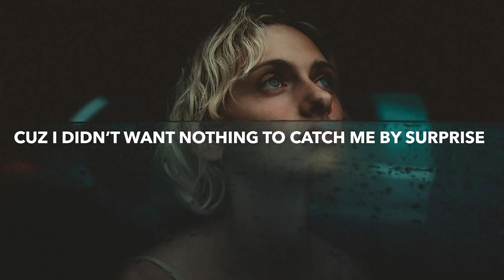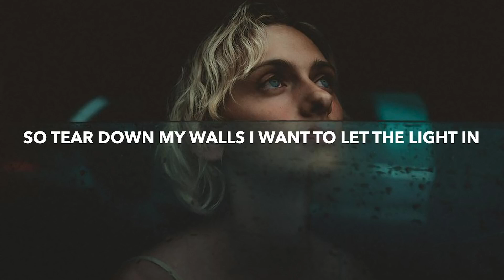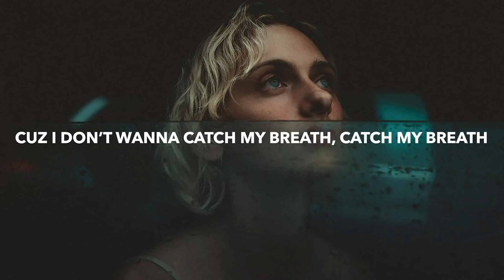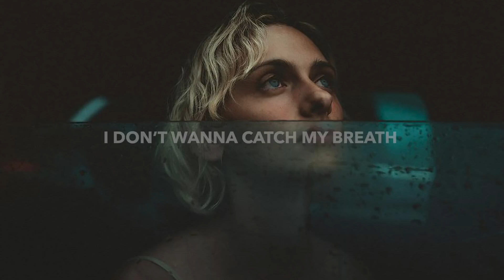N3WPORT - Catch My Breath (Lyrics) feat. Leila Pari